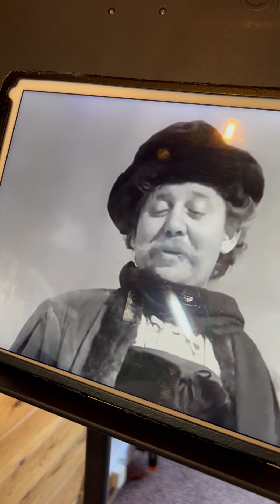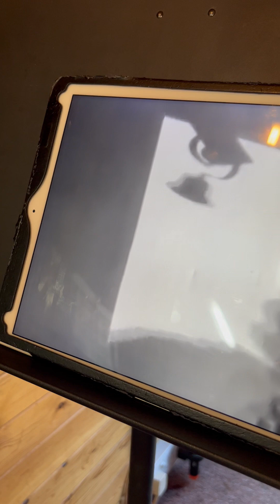MEZZA PIANO LEFT PEDAL UNA CORDA FLIGHT OF THE BUMBLE BEE, CONSERVATOIRE INDUSTRY, G GRAFFMAN,T.AMO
NICOLO PAGANINI PLAYED A VIOLIN SONATA ON JUST THE G STRING AND A VIOLIN CONCERTO ON JUST TWO STRINGS...IN PARMA..THUS HE WAS. THUS HE IS, A GENIUS FOR ALL TIME